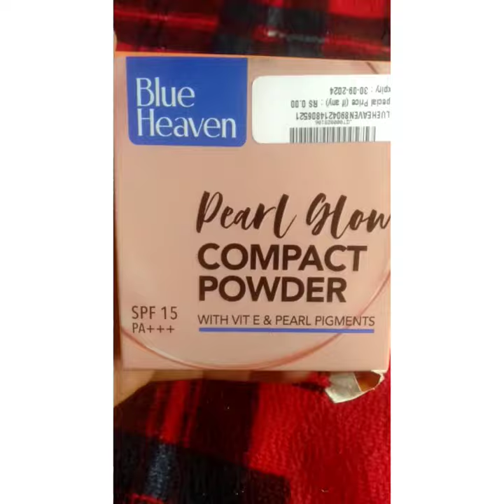Blue heaven compact powder review